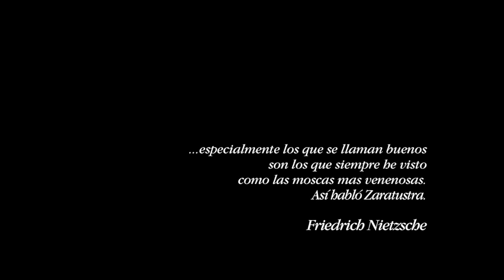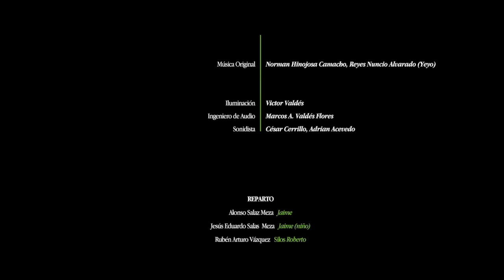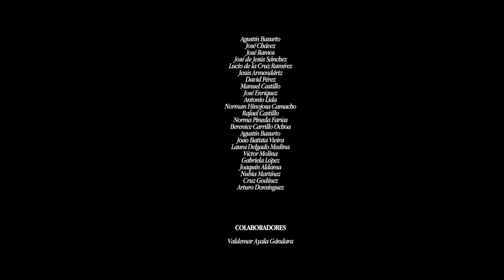Las Buenas Conciencias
Festival de Cortometrajes
"Del Libro al Cine"
Torreón, Coahuila